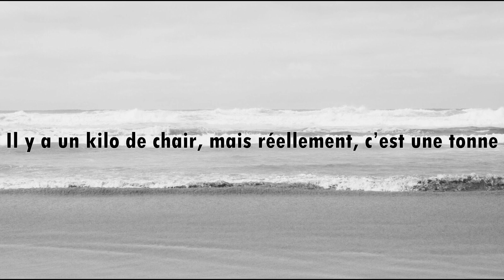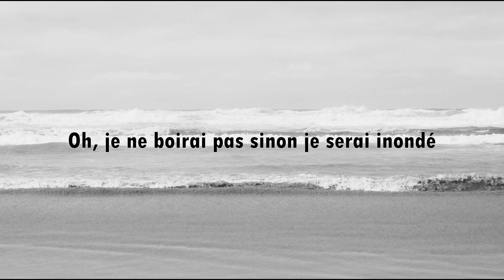Hugo - 99 problems - Traduction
Hugo - 99 problems
Logiciel : Movavi Video Editor plus 2022